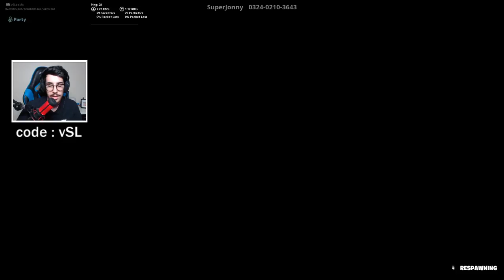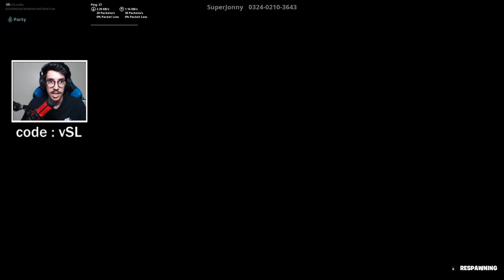فورتنايت - ماب دث رن ( اتحداك ما تعصّب 😱 !!) || Fortnite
instgram : vSLooM
Steam : vSLooM & vSLooMx